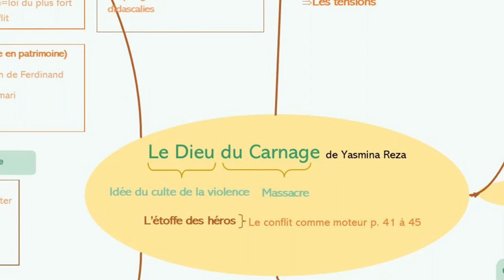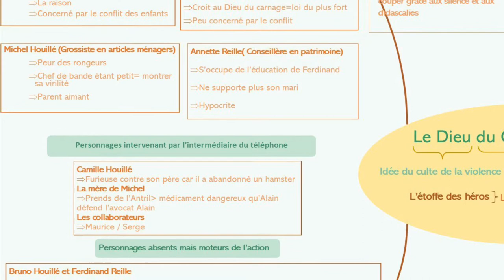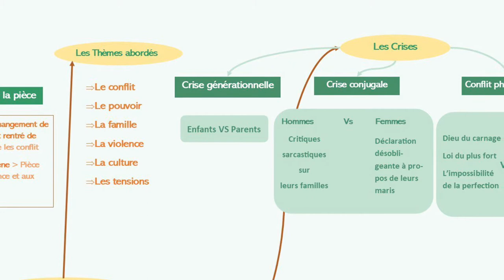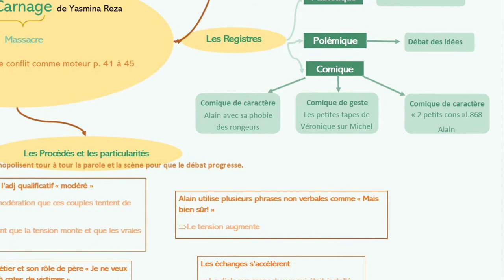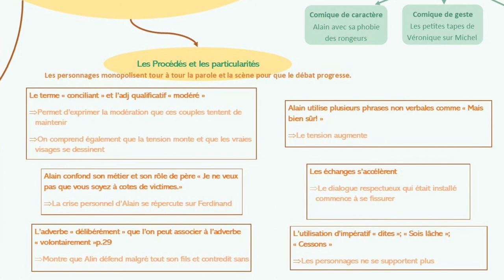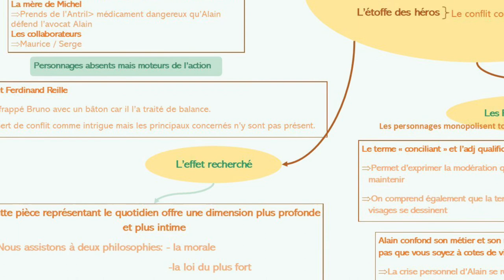Le Dieu carnage de Yasmina Reza (Speed Booking)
Speed booking: Le Dieu du carnage de Yamina Reza

Lecture de l'extrait page 41 à 45 (édition Magnard) "L'étoffe des héros"

Delplanque Laura